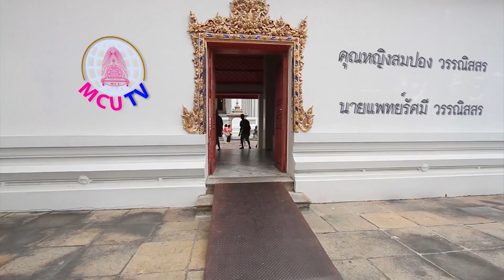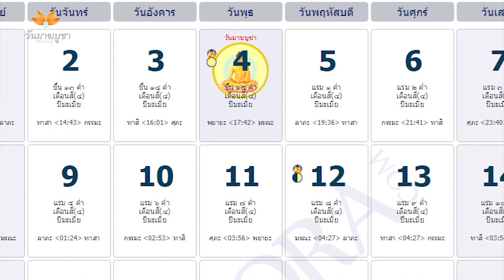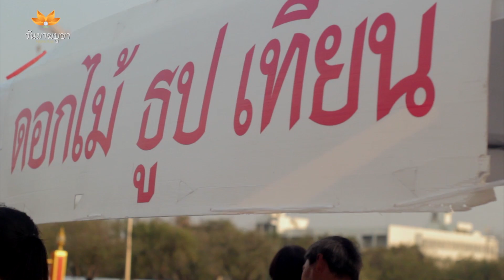Makha Bucha Day วันมาฆบูชา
What about Makha Bucha Day?